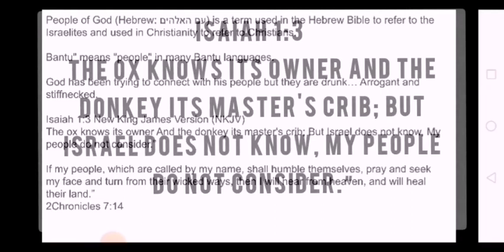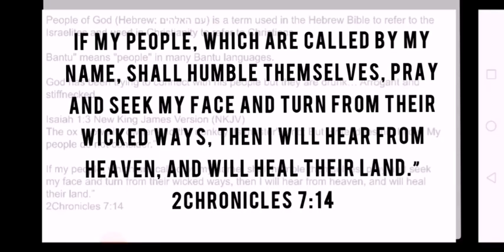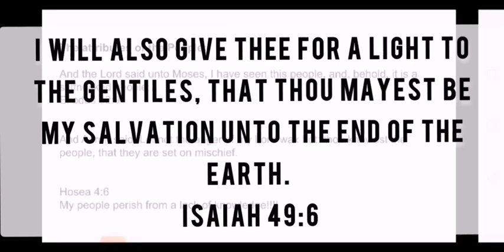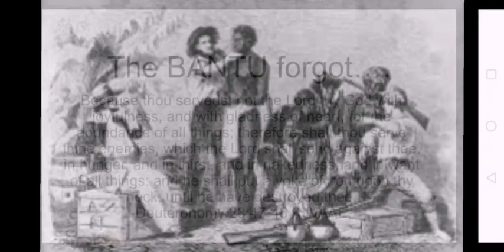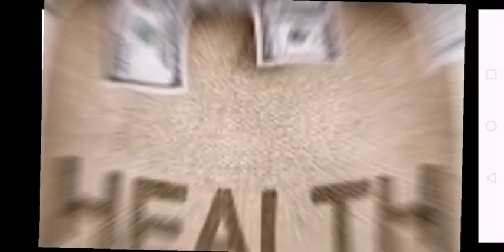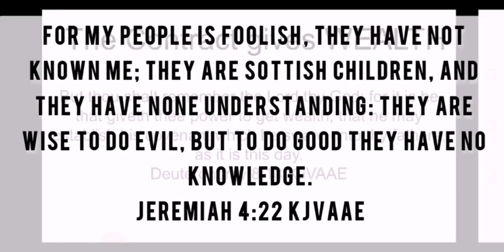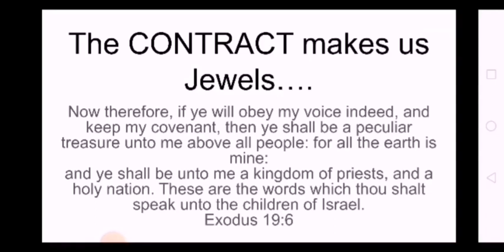The Bible's Bantu Contract between God and His Chosen Bantu People Black Bantu Israelite Jews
GOD came from heaven to earth and made a contract with his chosen Bantu people.

Legal contracts created by God and Bantu in the Bible is the basis of all societies on earth.

HUSTLE AND MOTIVATE (HAM)
HAM is an interactive GAMEBOOK that you can finish in under an hour!
I have made it possible for anyone to Get HAM Gamebook for $1 or more.
You can take your hustle to the next level and support Hippy Vibes in the process!
Starting from a dollar you can enjoy the interactive Book!
Go HAM if you’re feeling the VIBES!

When you enter the amount of money you want to pay, you’re going to be added to the VIBES Magazine for FREE!
2. Enter email and name (VIBES MAGAZINE + GAMEBOOK)
3. Run the GAMEBOOK in any browser of your choice via phone or computer
4. Enjoy and feel the VIBES

If you’re feeling the vibes…